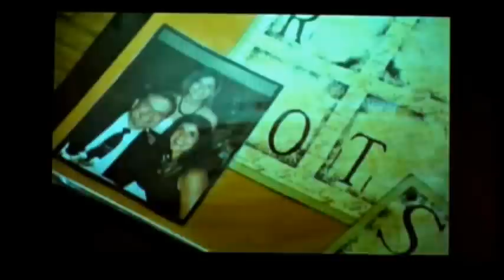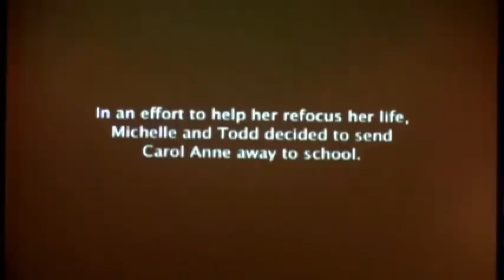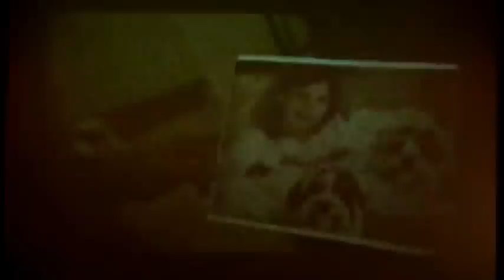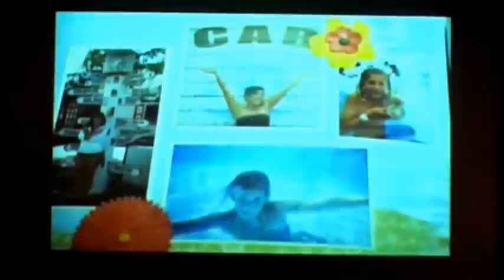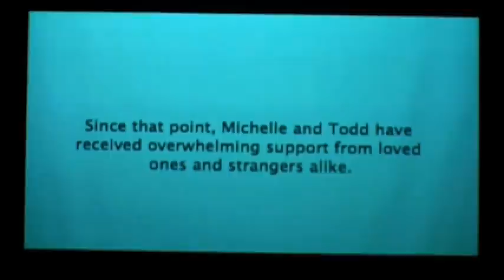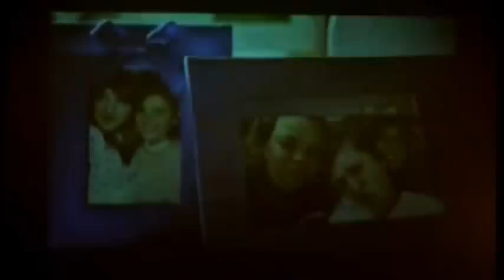GCC Panel Part 6: Suicide victim Carol Anne Brown 'lived in two different worlds'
A video about Carole Ann Brown  made by Fredericksburg.com was shown as part of a Germanna Community College panel discussion on Depression and Suicide. Carole Ann, a GCC student, committed suicide after a battle with bipolar disorder. October 2011 is National Depression Awareness Month. Carol Anne, her mother and father speak during the video. Ed Jones of The Free Lance-Star moderated the panel.